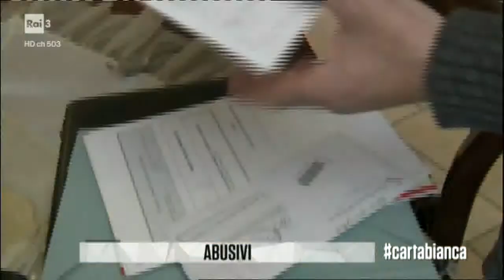"abusivismo di necessità regolarizzato" punti cardini programma Berlusconi cartabianca 13-2-2018